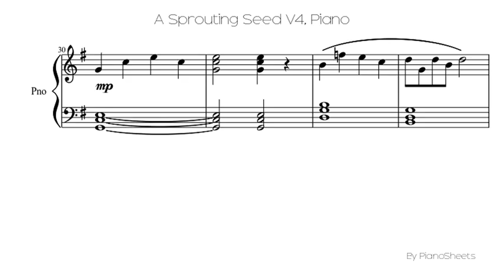A Sprouting Seed V4 [Piano Solo]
Piano Solo Sheet: A Sprouting Seed V4